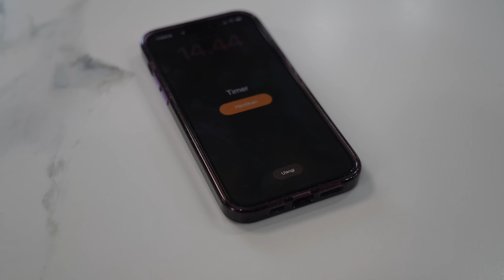GANTI SUASANA! HARI INI MASAK RAMEN JEPANG DI CHINA, TERNYATA ADA YANG BARU PERTAMA KALI MAKAN! 😋🍜